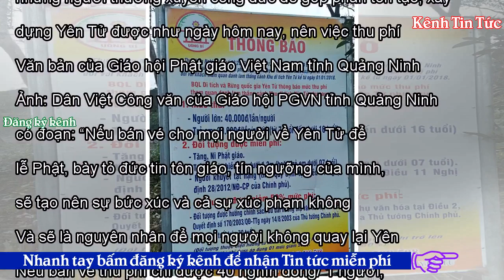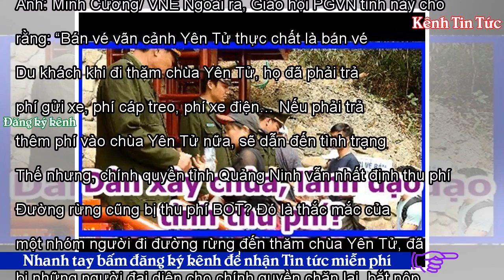Dân xây chùa, lãnh đạo tỉnh thu phí? - Kênh Tin Tức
Tweet Share 0 +1 Pinterest 0 Email Ngọc Thu 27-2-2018 Chuyện xảy ra ở tỉnh Quảng Ninh, người dân bị thu phí khi tham quan chùa chiền ở Yên Tử. Theo thông tin từ báo Quảng Ninh, ngày 13/12, HĐND tỉnh này đã họp thông qua nghị quyết thu phí tham quan chùa Yên Tử. UBND tỉnh Quảng Ninh giao cho TP Uông Bí thực hiện việc thu phí này kể từ ngày 1/1/2018, với mức thu 40.000 đồng/lần dành cho người lớn và 20.000 đồng/lần đối với trẻ em khi vào viếng chùa. Ảnh chụp bảng thông báo thu phí của tỉnh Quảng Ninh. Nguồn: FB Điệp Hương Trước sự việc này, Giáo hội phật giáo Việt Nam tỉnh Quảng Ninh đã gửi công...